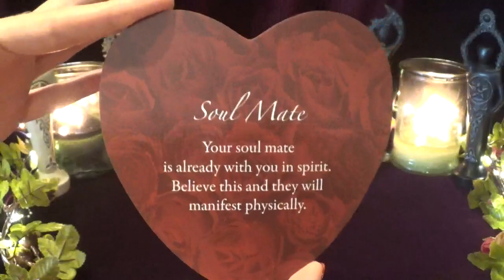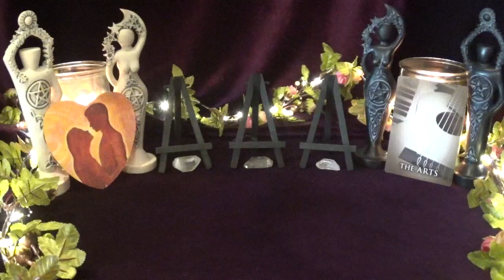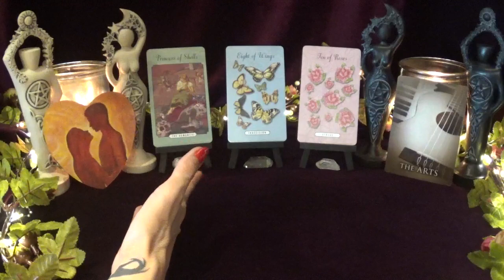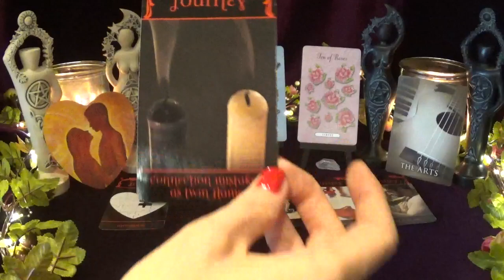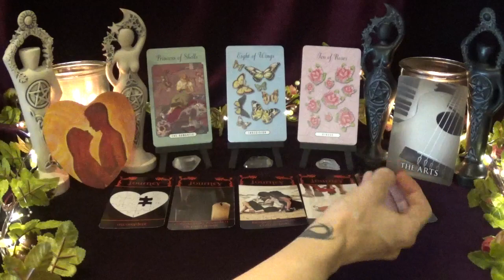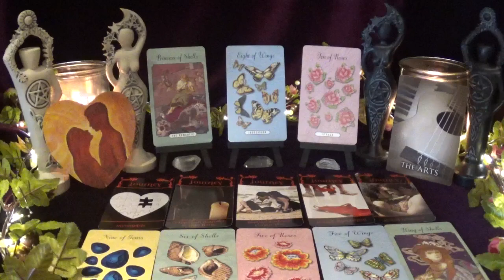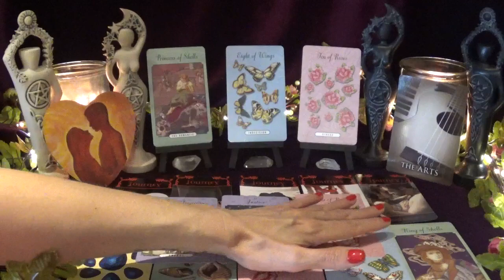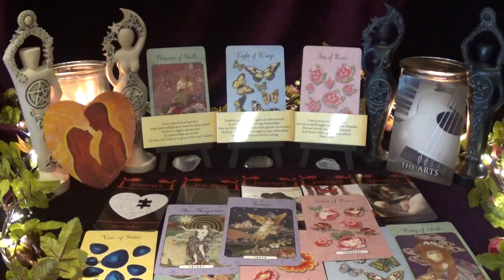Scorpio **True Love After The Karmics!** Soulmate Reading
*Decks Used*
1. Lover's Oracle
2. Past Life Oracle Cards
3. Enchanted Love Tarot
4. Karmic & Twin Flames Oracle - not for sale
5. Soul Mate Cards